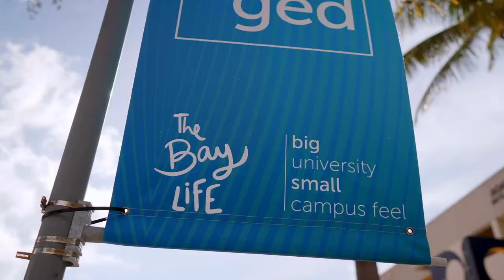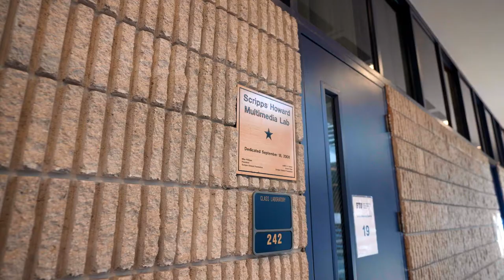Write Your Own Story at FIU | The College Tour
Public Relations major Morganne discusses Biscayne Bay campus and the many advantages students enjoy at Florida International University.

FIU is Miami's first and only public research university. FIU is worlds ahead in its service to the academic and local community. Designated as a top-tier research institution, FIU emphasizes research as a major component in the university's mission. The Herbert Wertheim College of Medicine and the Knight Foundation School of Computing and Information Sciences' Discovery Lab, are just two of many colleges, schools, and centers that actively enhance the university's ability to set new standards through research initiatives. From the humanities to STEM, FIU offers more than 190 degree programs to choose from.